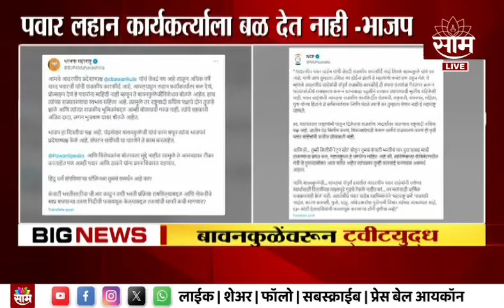BJP News | राष्ट्रवादी-भाजपमध्ये Chandrashekhar Bawankule यांच्यावरुन रंगले ट्वीटयुद्ध!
Uploaded by :  jyoti K